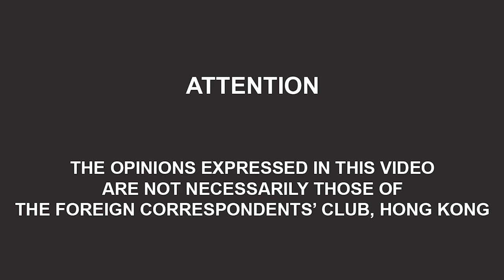President Biden & Asia: A Conversation with Ambassador Kurt Tong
Regardless of the result of the U.S. presidential election, there will be new challenges ahead for Asia. These include America’s growing competition with China, North Korea’s nuclear ambitions, and the future of Washington’s security alliances in the region. Kurt Tong, the former U.S. consul general in Hong Kong, former U.S. ambassador to APEC and former deputy chief of mission at the U.S. Embassy in Tokyo, discuses the challenges—and opportunities—facing the next American administration. Moderated by FCC correspondent member governor Keith Richburg.